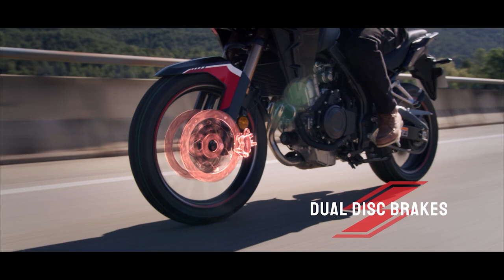NOVAS HONDA CB 500 X e CB 500 F 2023 | Rafael Togni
No vídeo de hoje você vai ver como ficaram as novas versões das Honda CB 500 X e CB 500 F.
Muita coisa nova: novos freios, novas suspensões, novas rodas e muito mais. se liga no vídeo pra saber o que eu achei dessas maquinas.

Outras informações:
Gravação: Sony Alpha 7iii + Gopro Hero 10 Black | Rafael Togni
Edição: Adobe Premiere 2019 | Rafael Togni
Capa/Thumbnail: Adobe Photoshop | Rafael Togni